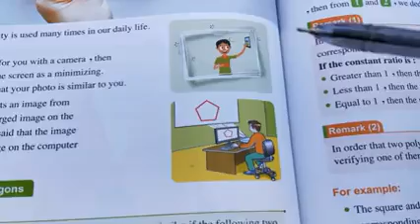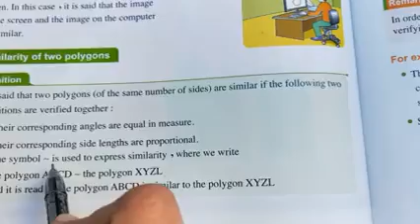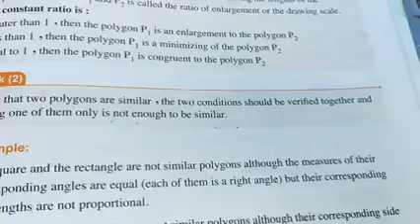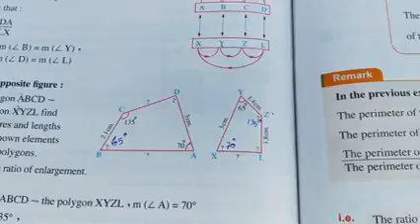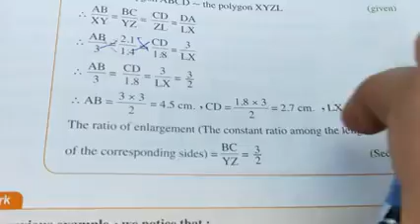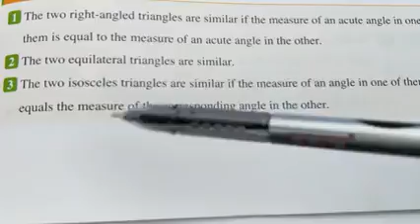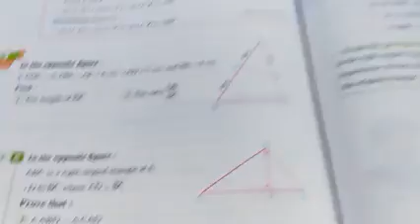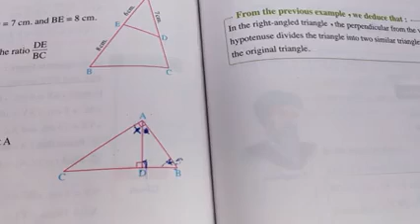Similarity unit 5 geometry prep2 علم_ينتفع_به#